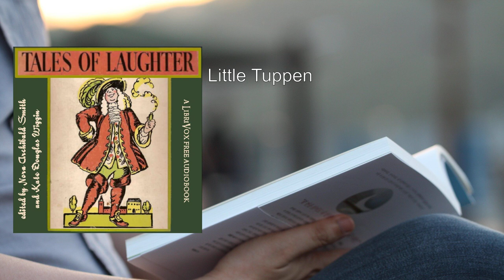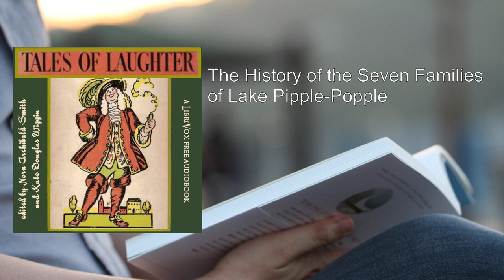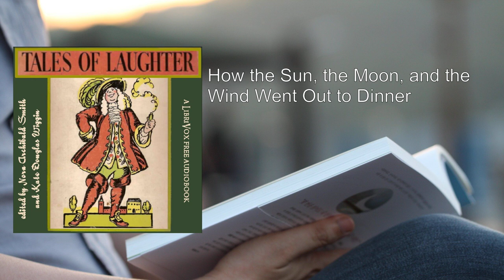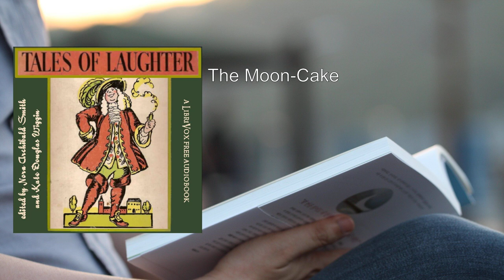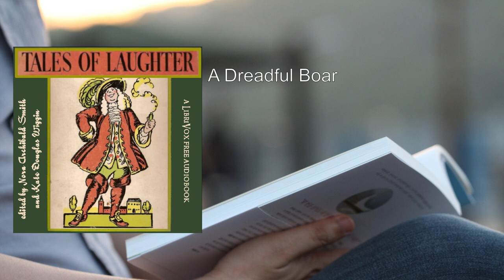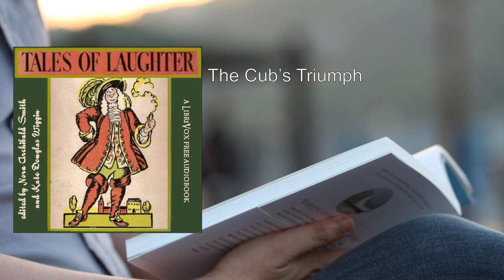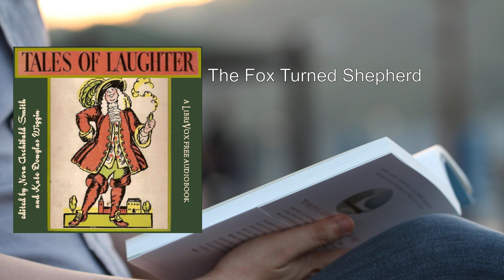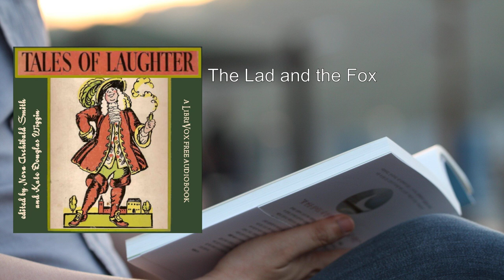Tales of Laughter (2/2) 🥇 By Nora Archibald Smith. FULL Audiobook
Tales of Laughter. By Nora Archibald Smith FULL Audiobook
Tales of Laughter: A Third Fairy Book is a delightful collection edited by Nora Archibald Smith and authored by Kate Douglas Wiggin. This scarce antiquarian book, originally published in 1908, is a facsimile reprint of the original work. Let's delve into the enchanting world of these whimsical tales.

## Overview:
The book comprises a series of fairy tales that evoke laughter, wonder, and imagination. Each story transports readers to magical realms where animals, humans, and supernatural beings interact in unexpected ways. Here are some key aspects of Tales of Laughter:

1. Authorship:
   - Kate Douglas Wiggin, a renowned American children's author and educator, collaborated with Nora Archibald Smith to curate this collection.
   - Wiggin's notable works include The Story of Pasty, The Birds' Christmas Carol, and Rebecca of Sunnybrook Farm.

2. Themes and Tone:
   - The tales blend humor, wit, and whimsy.
   - Expect talking animals, clever tricks, and unexpected twists.
   - The stories celebrate the joy of storytelling and the magic of imagination.

3. Noteworthy Stories:
   - The Rats and Their Son-in-Law: A humorous tale involving rats, marriage, and unexpected alliances.
   - The Mouse and the Sausage: A fable about the consequences of discontent.
   - The Three Wishes: A classic theme where wishes lead to unintended outcomes.
   - The Fox and the Goose: A witty encounter between two unlikely characters.

4. Educational Influence:
   - Kate Douglas Wiggin's legacy extends beyond her writing.
   - She established the first free kindergarten in San Francisco (the "Silver Street Free Kindergarten").
   - Alongside her sister, she founded a training school for kindergarten teachers in the 1880s.

5. Cultural Importance:
   - Despite its age, this book remains culturally significant.
   - The facsimile reprint preserves its imperfections—marks, notations, and marginalia—adding to its charm.
   - The commitment to protect, preserve, and promote literature led to its availability in affordable, high-quality modern editions.

## Conclusion:
Tales of Laughter invites readers of all ages to embrace the magic of storytelling. Whether you're a child discovering these tales for the first time or an adult revisiting them, the book promises laughter, whimsy, and a touch of enchantment.

For those curious about the original work, you can explore it on  or listen to the audiobook version on the   .

Remember, within these pages, laughter dances hand in hand with imagination, creating a timeless experience for readers across generations..
More: laughter, tales, humor
comedy, amusing, entertaining
witty, jovial, mirthful
funny, lighthearted, hilarious
whimsical, uproarious, giggles
chuckles, guffaws, wit
jokes, anecdotes, narrative
entertainment, joyful, merriment
gaiety, comic, satire
playful, cheerful

00:00:00 How Two Beetles Took Lodgings
00:13:52 Little Tuppen
00:19:45 The Story of the Four Little Children Who Went Round the World
00:45:44 The History of the Seven Families of Lake Pipple-Popple
01:02:11 Wee Robin's Yule-Song
01:06:53 The Giant's Shoes
01:12:42 The Farmer and the Money-Lender
01:17:51 How the Sun, the Moon, and the Wind Went Out to Dinner
01:20:52 Singh Rajah and the Cunning Little Jackals
01:26:48 Harisarman
01:36:27 It is Quite True
01:43:15 Manabozho and his Toe
01:45:50 The Most Frugal of Men
01:49:16 The Moon-Cake
01:51:12 The Ladle that Fell from the Moon
01:57:25 The Young Head of the Family
02:08:54 A Dreadful Boar
02:14:26 The Old Man and the Devils
02:19:34 The Wonderful Tea-Kettle
02:30:28 The Wonderful Mallet
02:40:07 The Tongue-Cut Sparrow
02:43:42 Battle of the Monkey and the Crab
02:47:07 The Cub's Triumph
02:54:23 The Silly Jelly-Fish
03:00:56 Chin-Chin Kobamama
03:07:45 The Old Woman Who Lost Her Dumplings
03:15:58 The Three Goats
03:19:07 The Fox Turned Shepherd
03:22:08 The Seven Boys and the Monster
03:34:05 The Story of Little Black Mingo
03:44:01 The Cock and the Crested Hen
03:46:43 The Old Woman and the Fish
03:51:48 The Lad and the Fox
03:53:36 The Old Woman and the Tramp